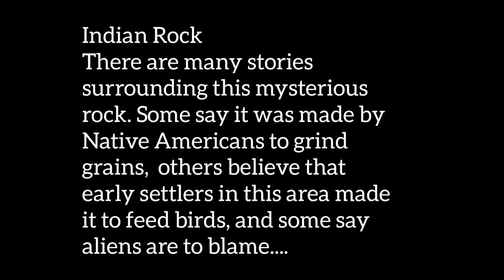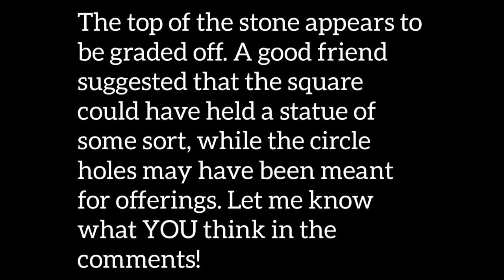Indian Rock. Beaver County, Pennsylvania